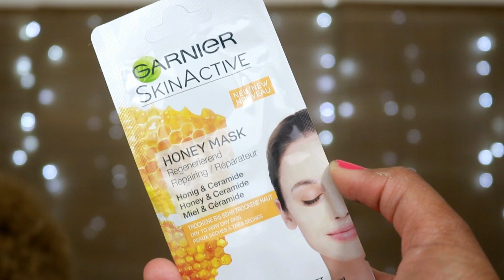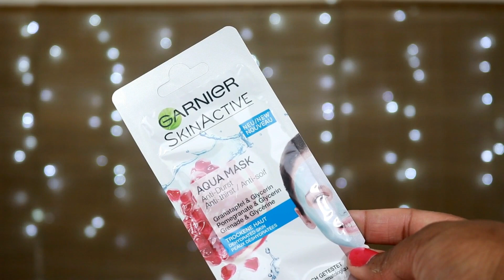CRASH TEST MASQUES ENTRE SOEURS !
hello

Pour participer au jeu concours gel douche soins , RDV sur mon post Instagram

-IGRAAL : Récuperer de l'argent en faisant des achats sur le net !

-BEAUTY DISCOUNT :Bon de 5E à ton inscription avec N° parrainage :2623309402
-10% sur tout le site avec le code SIGMA2017 (si le code n'est plus valable voir dans mes vidéos récentes)

QUESTIONS FREQUENTES:
-Date de mes big chop : 30 AVRIL 2012 et 18 AVRIL 2013
-Mes origines : 100% MARTINIQUAISE
-Mère célibataire : J'ELEVE MA FILLE SEULE !

-mes éclairages: lampes parapluies (ebay ou amazon )
-Montage video:FILMORA